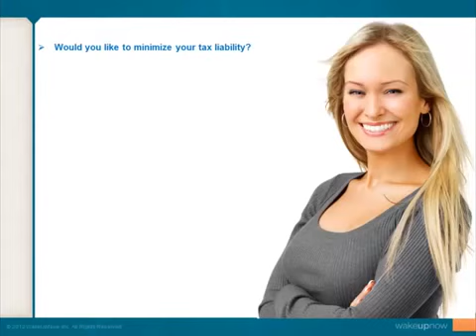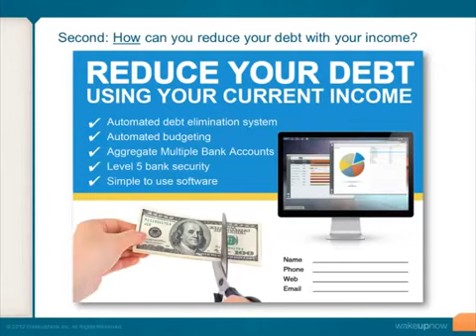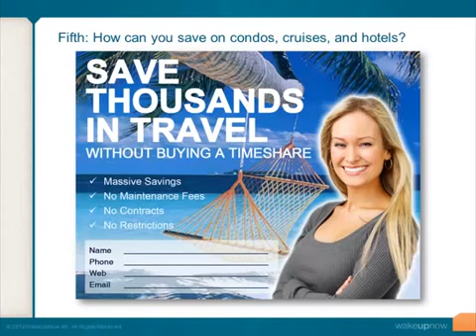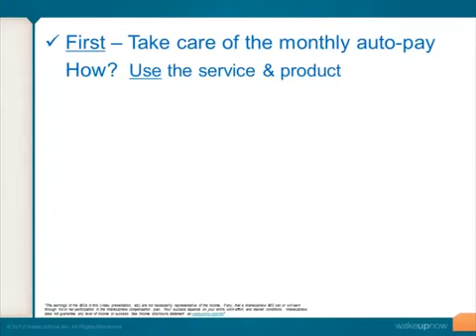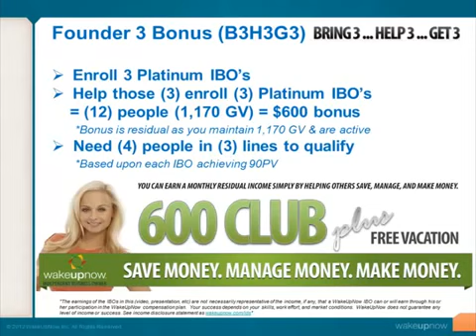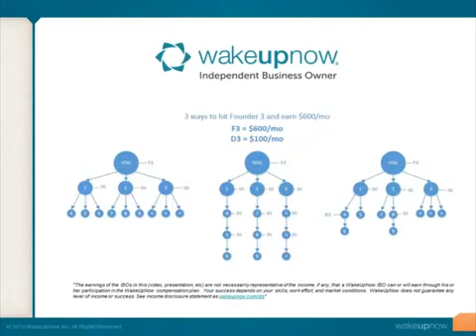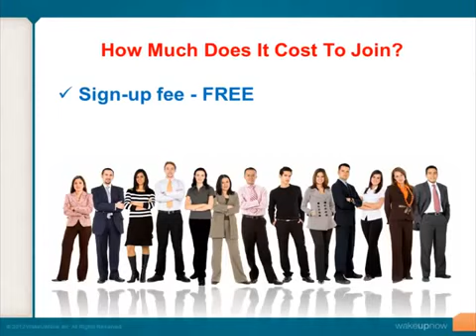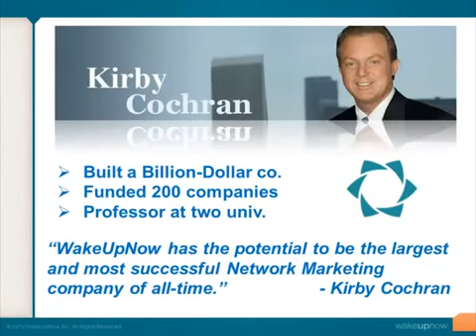WakeUpNow Opportunity WakeUpNow NEW ENERGY DRINK COFFEE SKIN CARE LINE